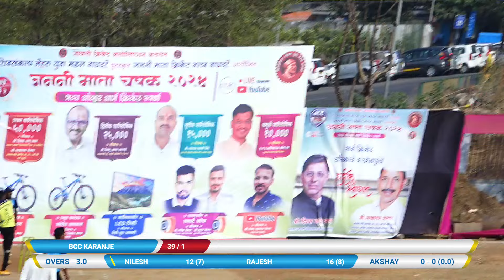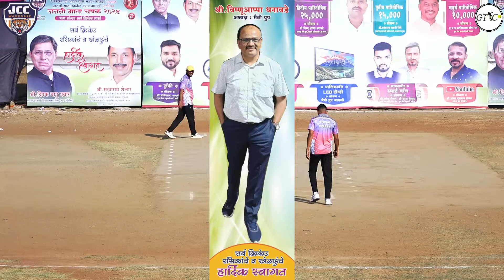OM SAI AMBEGHAR vs BCC KARANJE (JANANI MATA CHASHAK 2024 (WAGHDARE)